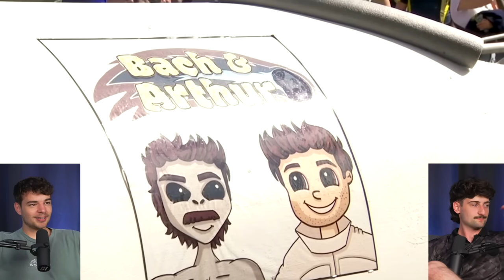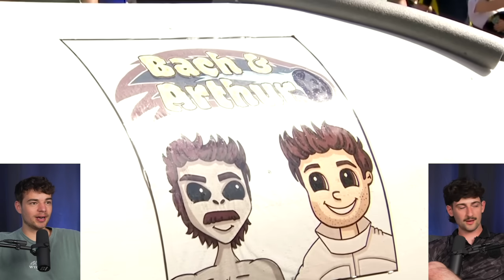We built and raced one of the fastest Redbull Soapbox cars EVER #14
In today’s episode, we talk all about the recent Redbull soapbox race we competed in, covering how the building process went, how we felt on the day, and how we performed!